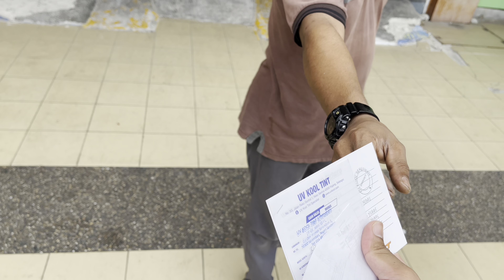PROTON ADA MODEL HATCHBACK PALING LAWA? Buat Tinted Cermin Dekat UVKOOL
Allahuakbar 😂😂. Sakan semangat buat tinted sekali 3 hari keluar kedai, JPJ dah keluar kenyataan kena cabut tinted gelap. Tapi overall UVKOOL memang mantap. Thank you bro Danny 🫡😇